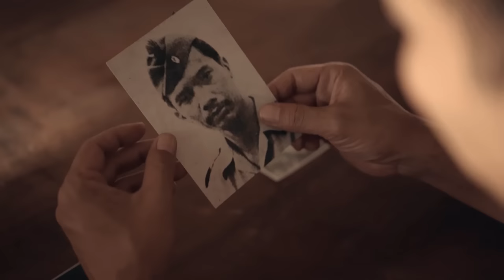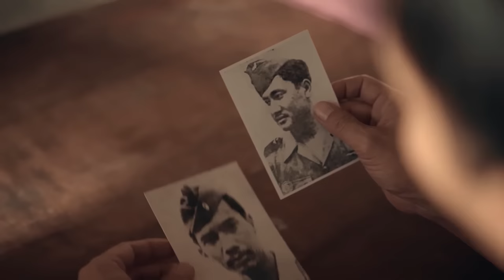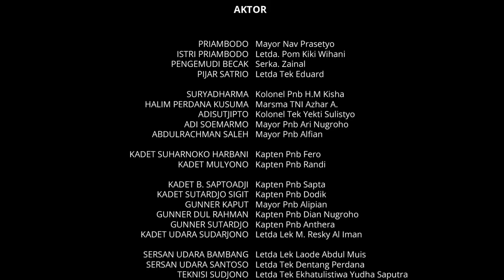BAKTI 1947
Sebuah film pendek yang menceritakan perjuangan para pendahulu TNI AU pada tanggal 29 Juli 1947.